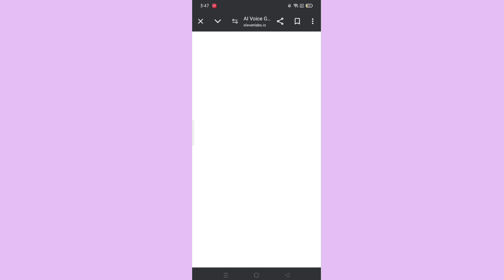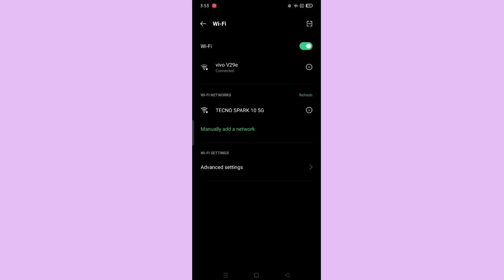Elevenlabs unusual activity detected problem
Hello friends aaj mea apko ja rhi hu ki kis trh se ap unusual activity detected problem solve kease kre

ElevenLabs Unusual Activity Detected | elevenlabs problem fix

elevenlabs unusual activity detected
Elevenlabs problem unusual activity
Rahu techm
how to use elevenlabs for free
elevenlabs problem fixed
eleven labs ai
elevenlabs unlimited
how to use elevenlabs for free forever
elevenlabs problem solution
elevenlabs alternative
how to get elevenlabs for free
elevenlabs free
free elevenlabs
elevenlabs ai
Elevenlabs problem fix
Elevenlabs problem not working
Elevenlabs problem solution
Elevenlabs alternative
Elevenlabs ai voice
elevenlabs ai voice download kaise kare
elevenlabs best voice settings
elevenlabs Free
elevenlabs not working
elevenlabs problem
elevenlabs problem solution
elevenlabs
elevenlabs problem fix
elevenlabs alternative
unusual activity detected elevenlabs
elevenlabs problem solve
elevenlabs problem fixed
elevenlabs unlimited
11 elevenlabs problem solve
how to solve elevenlabs problem
Free ai voice text to speech
Free text to speech ai
Free ai vocal generator
Free ai voice
Free ai voice changer
Free ai voice cloning
Free ai voice generator hindi
free text to speech ai generator
Free voice changer for pc
Free voice cloning ai
how to generate ai voice
how to get ai voice
ai voice generator Free
new ai voice generator
podcast to short video ai free
trending ai voice